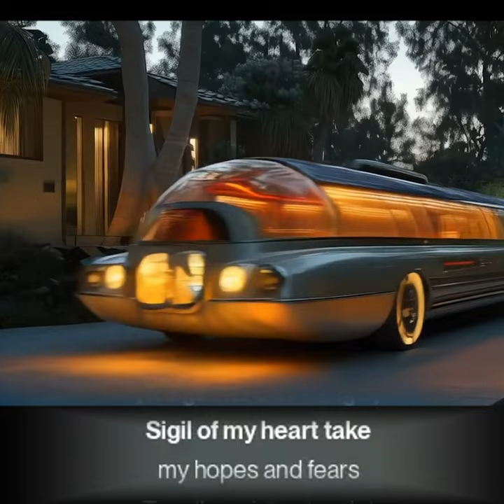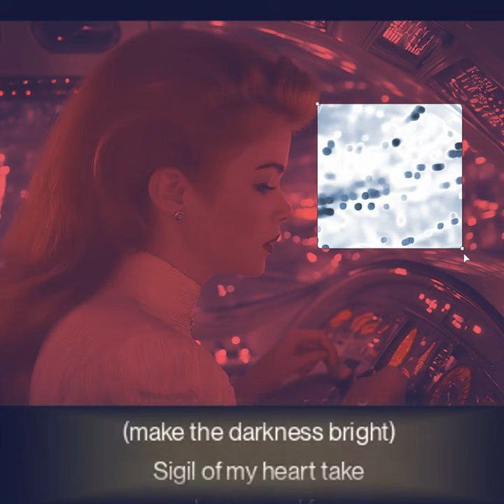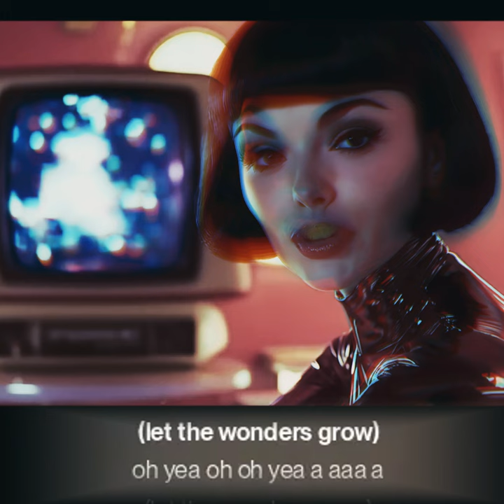Creator of your fate, let the games begin.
We were once one and we'll be once again
And ONCE we will be connected again
(And ONCE we will beeeee IT again)